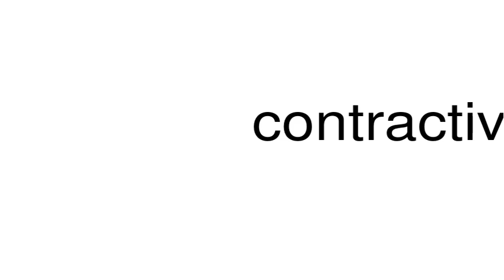How to pronounce contractive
This is a satire channel. This is a satire channel. How to pronounce the word contractive.